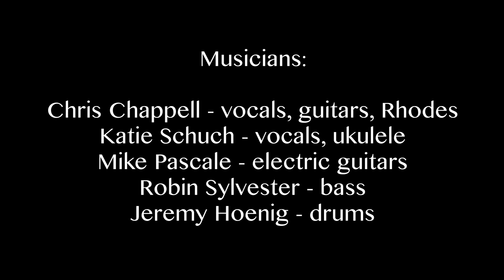Woodstock - The Incubators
Woodstock by Joni Mitchell
Performed by The Incubators
(p) 2019 Liquid City Records

Musicians:
Chris Chappell - vocals, guitars, Rhodes
Katie Schuch - vocals, ukulele
Mike Pascale - electric guitars
Robin Sylvester - bass
Jeremy Hoenig - drums

Recorded by Chris Chappell at Must Hatch Studio - Petaluma, CA
Mixed and Mastered by Oz Fritz at High Velocity - Nevada City, CA
Videography by Ted Thomas
Co-produced by John Comerford
Produced, edited and additional video by Chris Chappell

50 years later
and still
we've got to get ourselves
back to the garden